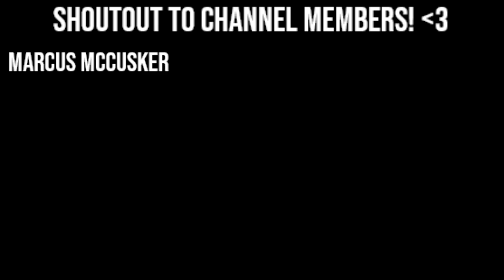WHAT'S HAPPENING TO THIS CHANNEL? - Catan Universe Gameplay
What is Catan (Universe)?

Catan, previously known as The Settlers of Catan or simply Settlers, is a multiplayer board game designed by Klaus Teuber. It was first published in 1995 in Germany by Franckh-Kosmos Verlag (Kosmos) as Die Siedler von Catan. Players take on the roles of settlers, each attempting to build and develop holdings while trading and acquiring resources. Players gain points as their settlements grow; the first to reach a set number of points, typically 10, wins. The game and its many expansions are also published by Catan Studio, Filosofia, GP, Inc., 999 Games, Κάισσα, and Devir.

iBUYPOWER Gaming PC
Vertical Mouse
Gaming KEYBOARD
Neewer Lights
Foldable Computer Desk